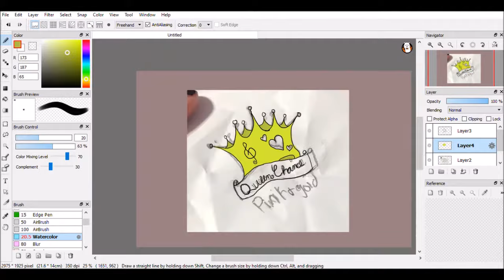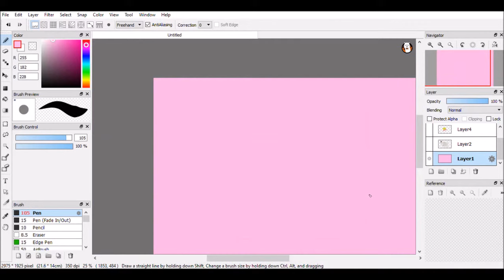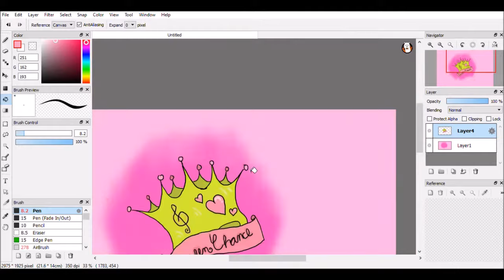Art for Queen Chance! |Speed Paint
I'll be uploading again soon! I'm having bad allergies right now so when that clears up ill start uploading again!!